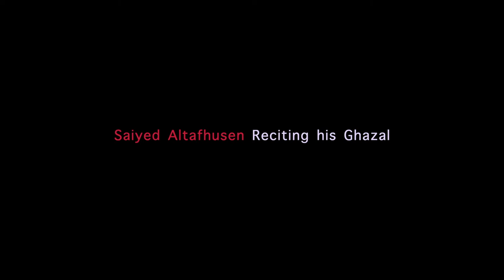Saiyed AltafHusen| Urdu Poet| Reciting His Ghazal| The Indian Fankaar Show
THE INDIAN FANKAAR SHOW
Saiyed Altafhusen#Poet​​& Artist#The​​ Indian fankaar show

Open mic!

We invite fresh talent for the following categories :
story telling, poetry, stand-up comedy, singer, dancer to showcase their talent on our platform, so if you have such talent and you need platform then we are here for you.

Good news for fresh new talents.
The Indian Fankaar Show is going to organise a grand open mic show in association with Gujarat international Film festival society.
The audition will be conducted in various schools, colleges, institute. And there will be free entry for all in Audition round.

Invite us in your city, to your school, college, institute.